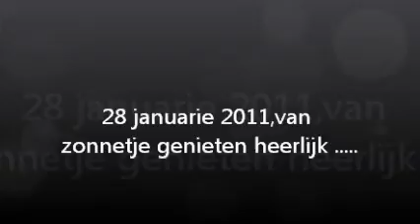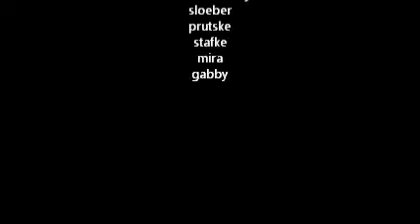28 januarie 2011,effe van zonnetje genieten in huis en spelen